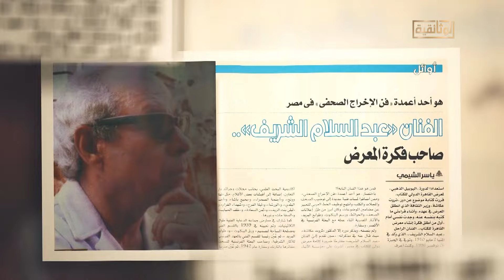"من أرشيف المعرض" يوميا على شاشة الوثائقية، في تمام الساعة 8 مساء بتوقيت القاهرة.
لقاءات ومناظرات.. ندوات وحكايات.. تاريخ حافل بالنقاش..